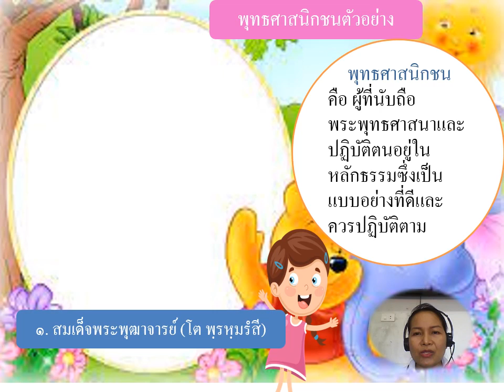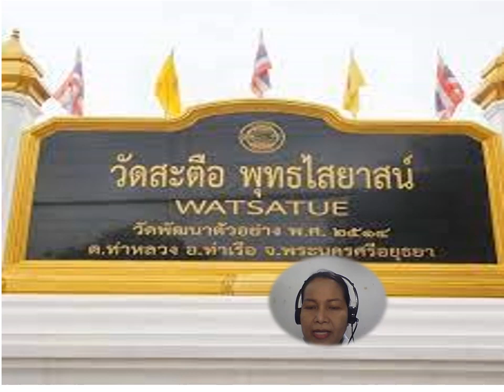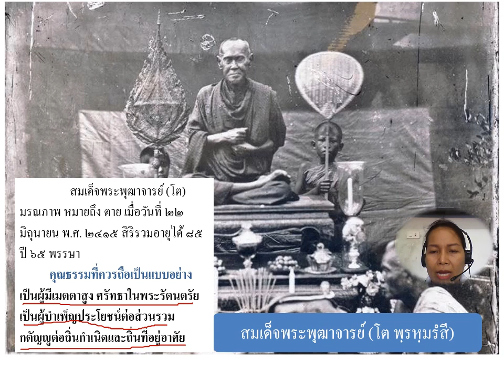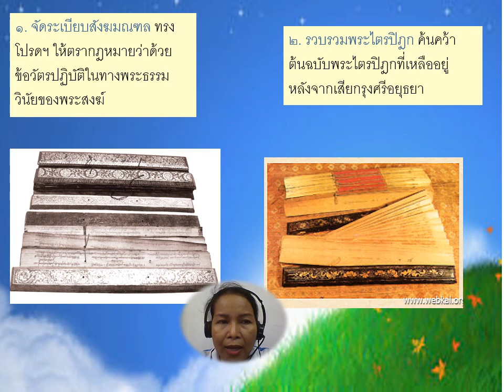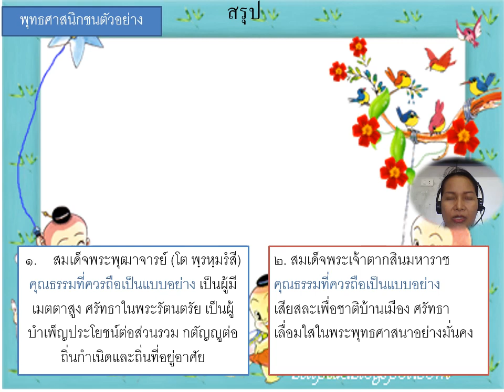17/06/2564 ป.3 วิชา สังคมศึกษา สาระพระพุทธศาสนา เรื่อง พุทธศาสนิกชน